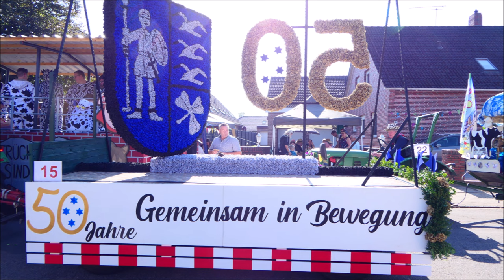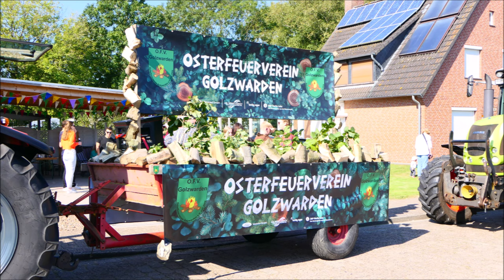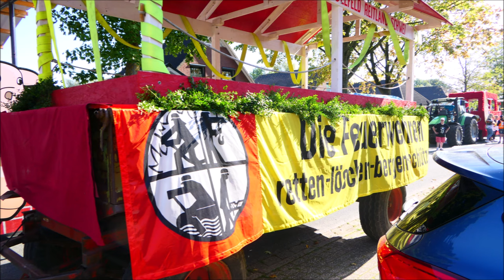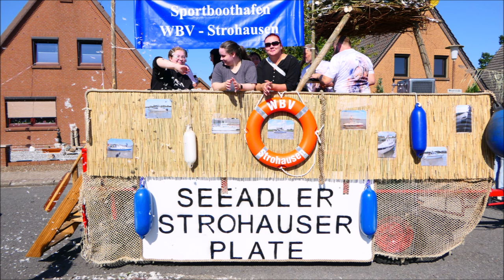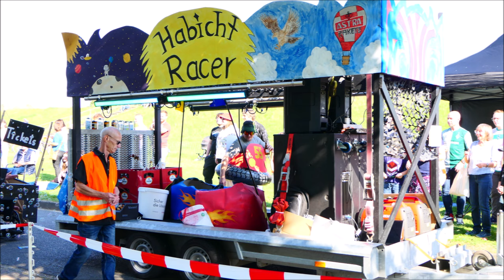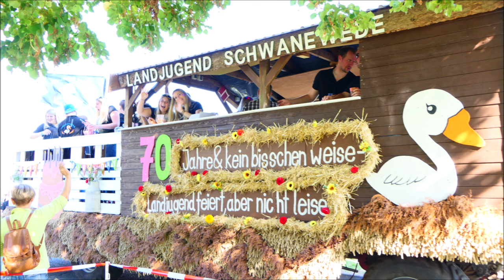Rodenkirchen Umzug Bilder 21 09 2024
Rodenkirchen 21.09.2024